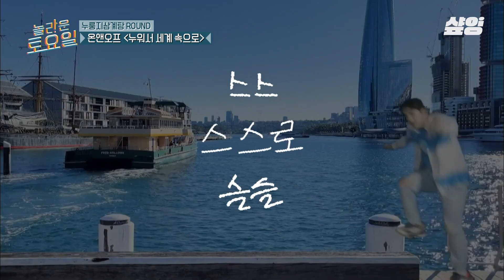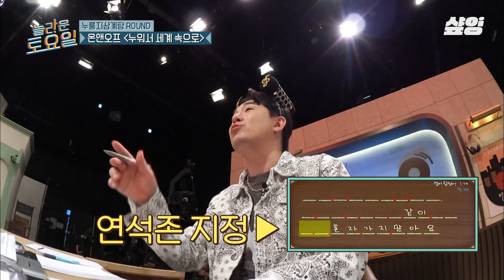[놀라운토요일] 받쓰하다 포기 선언한 규현? 역대급 극악 난이도 등장에 상황극으로 받쓰 완성한 도레미들ㅋㅋㅋ